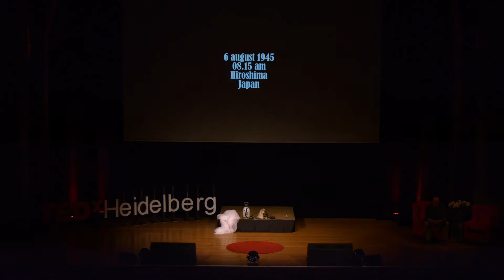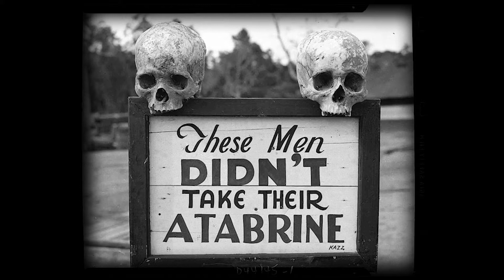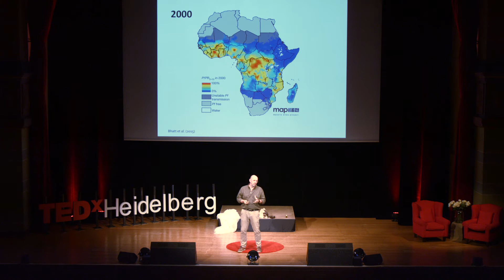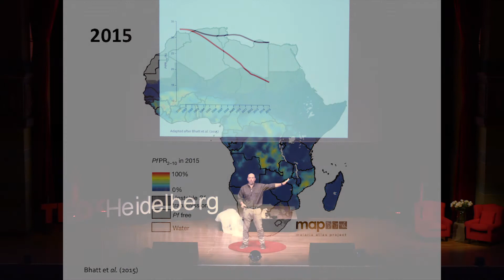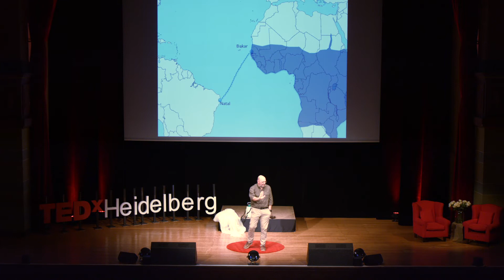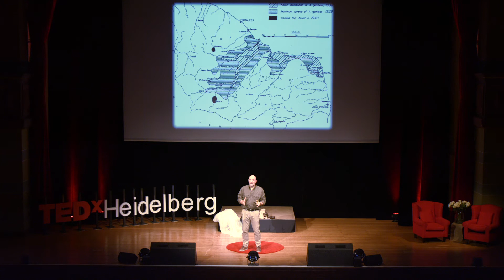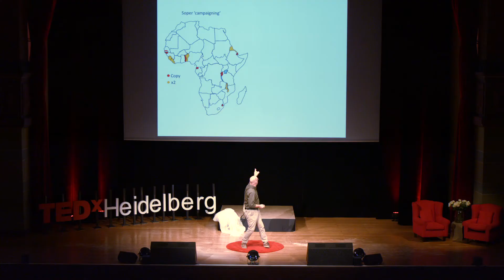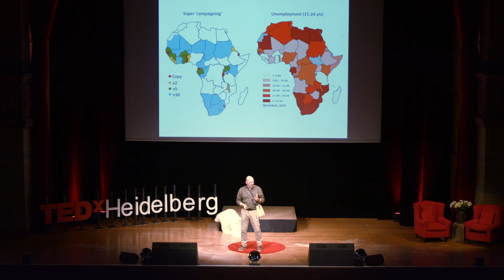How Ending Malaria Could Have Prevented Hiroshima | Bart Knols | TEDxHeidelberg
Although scientific endeavour is constantly extending the boundaries of our options to control diseases, we sometimes tend to forget to listen to past successes. Much of what we have already learnt or practiced in the real world tends to be forgotten and replaced by often complex or more difficult to implement measures. The world of malaria is no exception, and I will build a case for listening more to the past. Dr. Bart Knols is a medical entomologist and has devoted his entire career to the study of mosquitoes and the diseases they transmit, notably malaria and dengue. He has worked and lived in East and Southern Africa for more than 11 years. Undoubtedly some of the best years in his life, as he recalls them. Contributing to solving the global burden caused by malaria and dengue is what gets him up in the morning. This talk was given at a TEDx event using the TED conference format but independently organized by a local community.